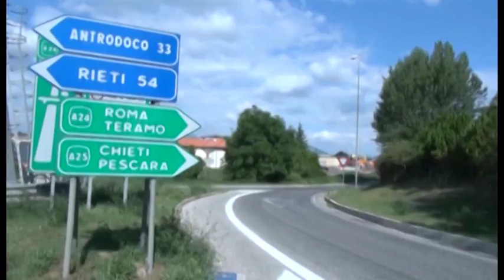Aggredisce il casellante con la motosega. Processato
Ha destato scalpore e anche qualche sorriso ironico la vicenda del 55enne di Campotosto che, infuriato per il bancomat inghiottito al casello, ha tirato fuori la motosega. E' stato processato per direttissima e rilasciato ma per lui obbligo di firma e patente ritirata per un anno